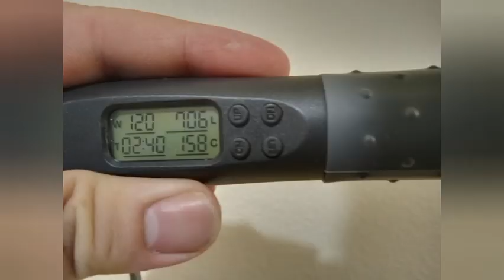Masked 612 jumps+curls (Day 612)